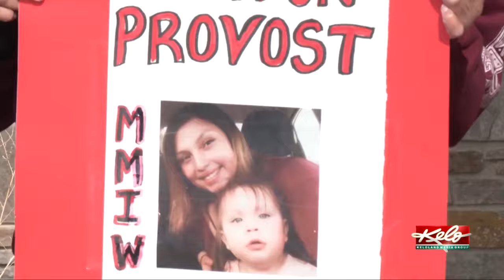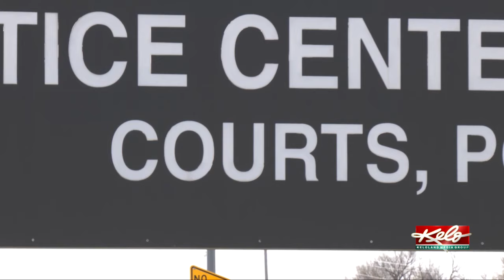Justice sought, frustration shared in Ashton Provost's death